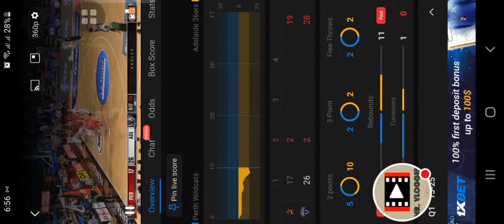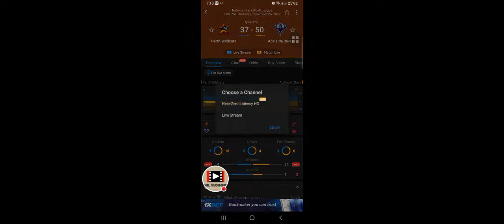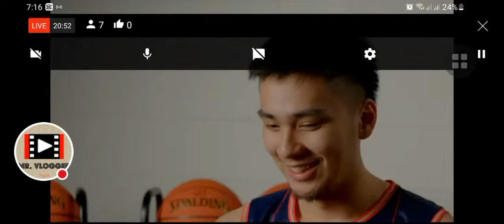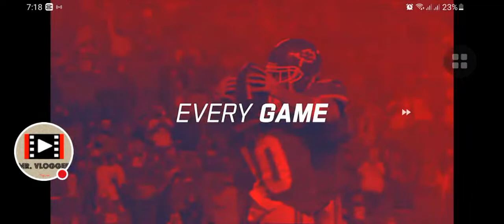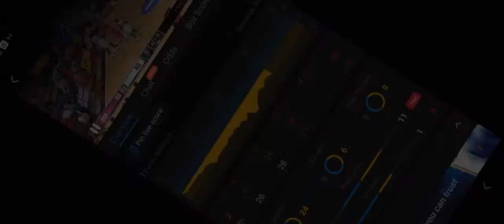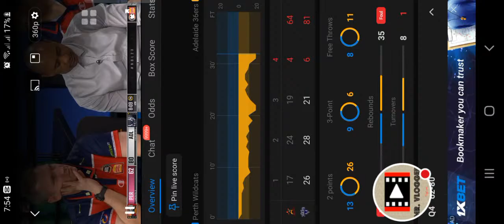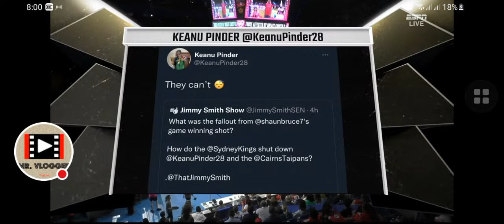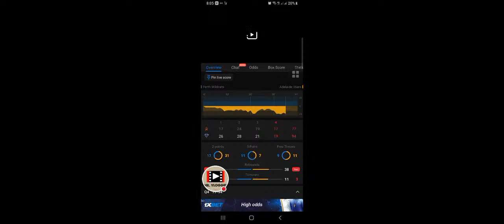Adelaide 36ers VS Perth Wildcats(KAI SOTTO LIVE)